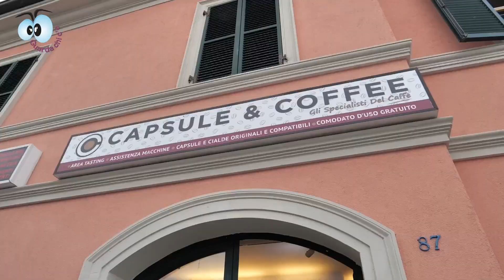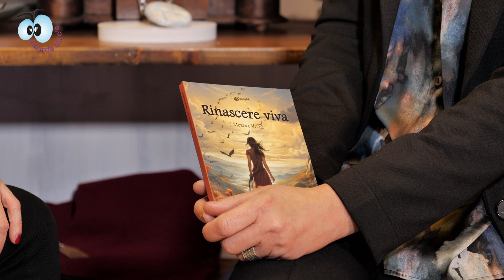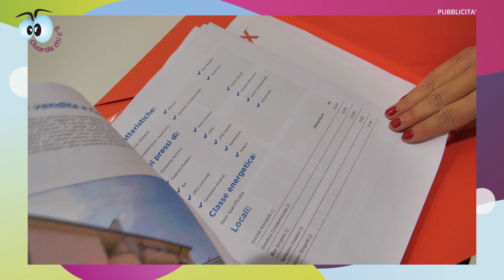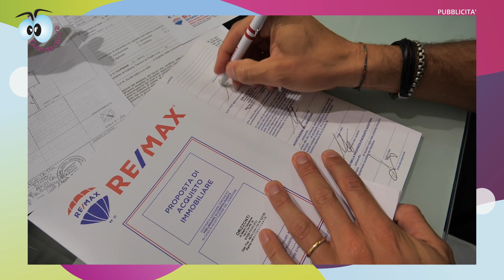"Morena Vitali" - puntata 7 - 15esima edizione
“Alle telecamere di Guarda Chi C’è l'emozionante storia di Morena Vitali raccontata nel suo libro "Rinascere Viva”